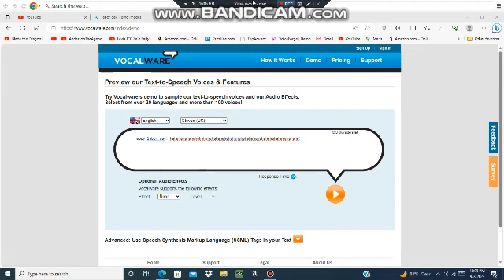A message to everyone.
Happy Labor Day 2023.